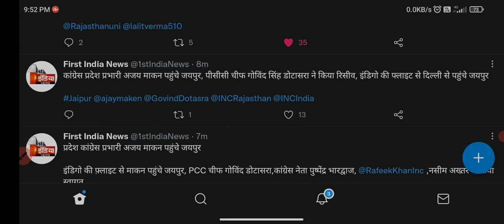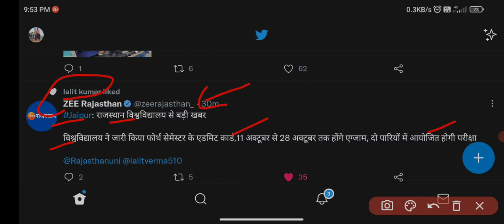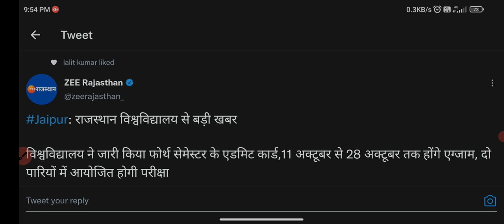Rajasthan university exam news 2021 today || 2nd year promote || mgsu || mdsu || jnvu || vmou || ru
Direct website openlink.